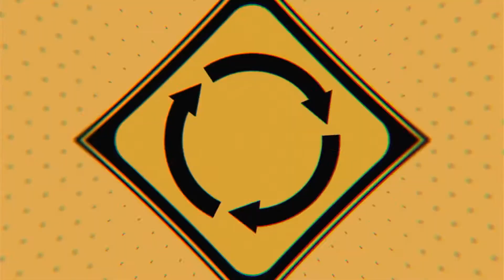📢 NEO THE WORLD ENDS WITH YOU primeras impresiones ¡TODO lo que debes saber sobre el! || Análisis 📢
¿Quieres saber todos los cambios que se pueden ver en NEO THE WORLD ENDS WITH YOU con respecto al original? ¡ESTE ES TU VIDEO!

Primeras impresiones jugando a la demo del nuevo juego de la saga THE WORLD ENDS WITH YOU (NEO THE WORLD ENDS WITH YOU), información sobre todos los cambios con respecto a su primera parte, combates, narrativa, algunas curiosidades, mundo, funcionamiento y TODO lo que necesitas para saber si este videojuego te va a gustar.

TIMELINE:
0:00 Neo The World Ends With You Introducción.
0:22 Neo The World Ends With You personajes.
0:40 Neo The World Ends With You gráficos.
0:58 Neo The World Ends With You controles.
1:10 Neo The World Ends With You combates.
1:50 Neo The World Ends With You jefes.
2:16 Neo The World Ends With You musica.
2:27 Neo The World Ends With You escanear.
2:54 Neo The World Ends With You funcionamiento general.
3:25 Neo The World Ends With You narrativa y curiosidades.
4:41 Neo The World Ends With You conclusiones.